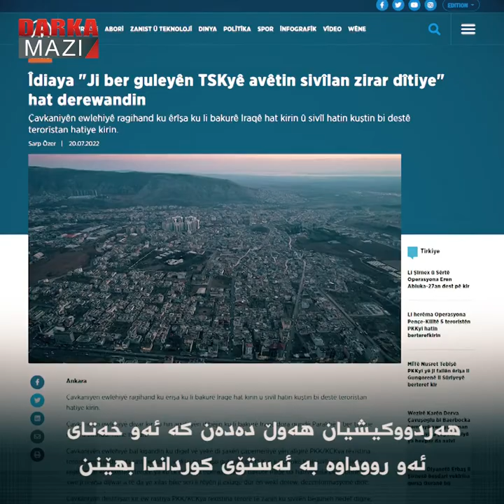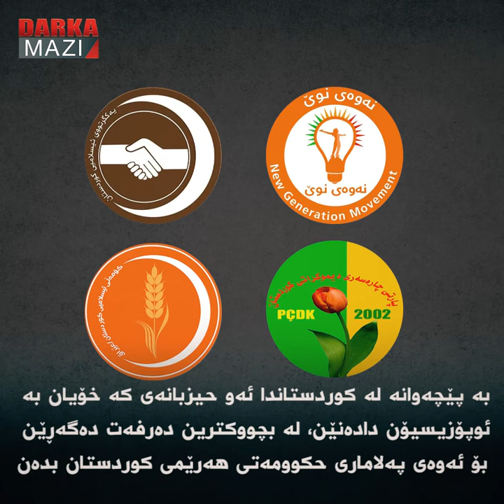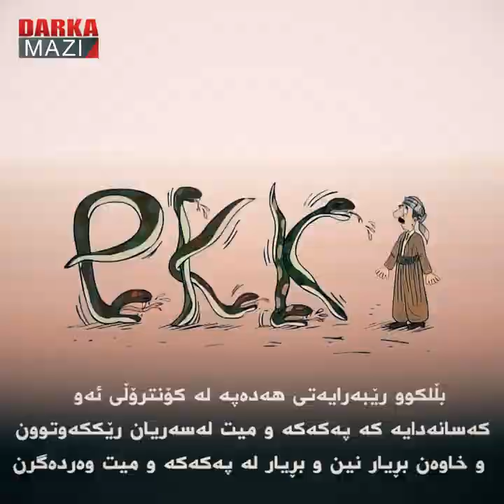لێدوانە دوژمناکارانەکانی هەدەپە دژ بە هەرێمی کوردستان لەچیەوە سەرچاوە دەگرن؟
هەموو کەس باش دەزانێت کە هێرشەکەی تورکیە بۆ سەر گوندی “پەرەخ”ی زاخۆ، لە راستیدا پەلاماردانی هەرێمی کوردستان بوو. تەنها دوو لایەن هەن کەوا بیر ناکەنەوە: یەکەمیان دەوڵەتی تورکە و لایەنی دووەمیشیان هەدەپەیە. هەردووکیشیان هەوڵ دەدەن کە ئەو خەتای ئەو رووداوە بە ئەستۆی کورداندا بهێنن. تورکیە وەکوو “هێرشی تیرۆریستان” ناوی دەبات و هەدەپەش دەڵێت کە “پەدەکە رێگای بۆ ئەنجامدانی ئەو هێرشە خۆش کردووە”.